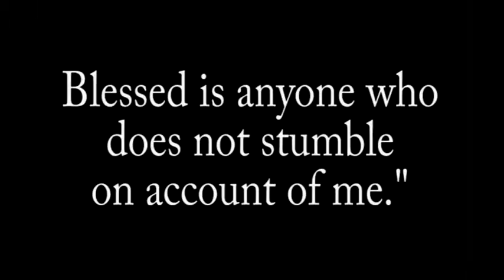Last Prophet Sermon